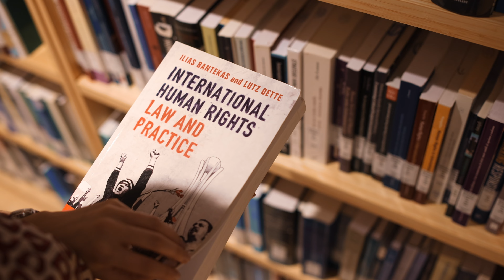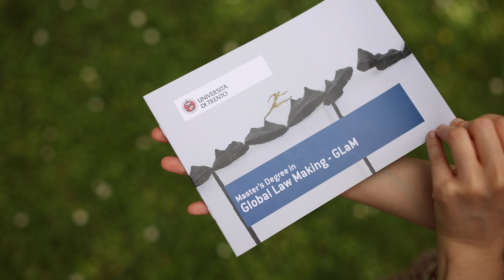Master's Degree GLaM video presentation